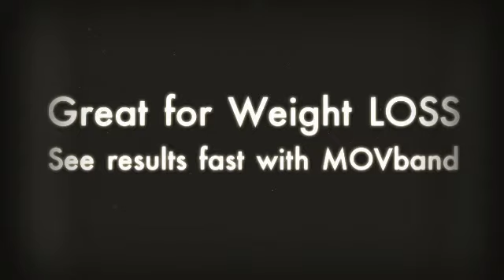FlexDanceHullZumba presents MOVband - Have you got yours?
Get MOVband and GET MOVING in 2013

The best way to KNOW what your doing in class!

MOVbandUk.co.uk